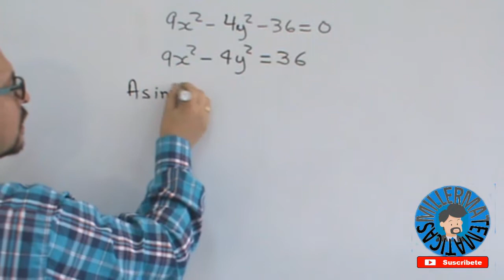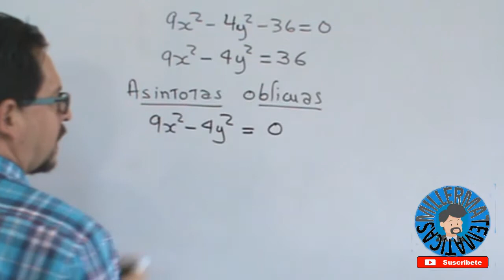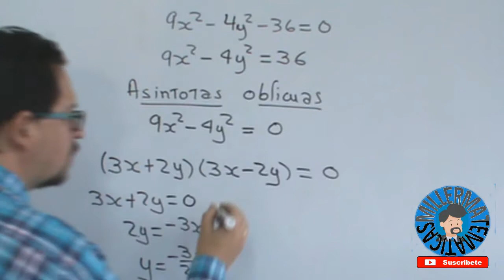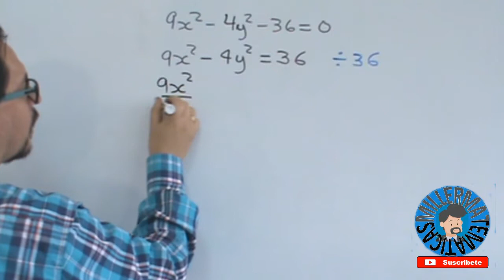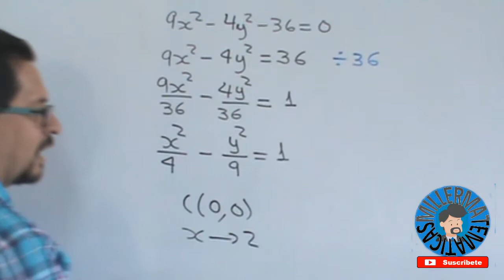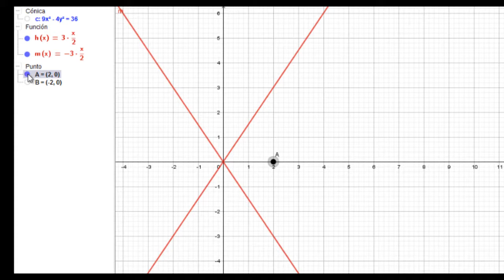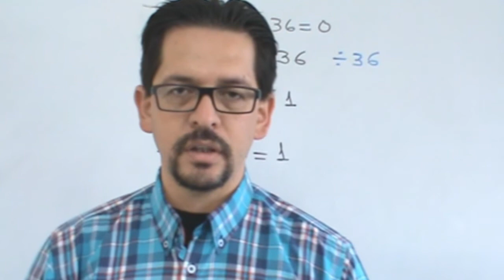secciones conicas hiperbole Millermatematicas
En este video el profe Miller en Millermatematicas te explica como graficar una hiperbole seccion conica con ayuda de geogebra en forma facil sencilla y detallada.